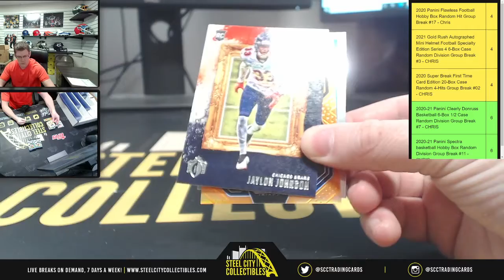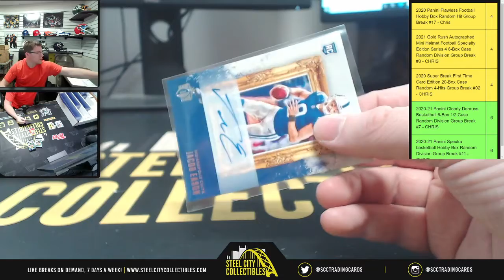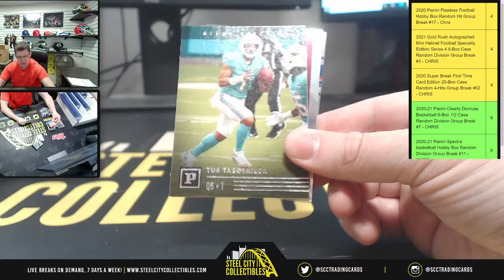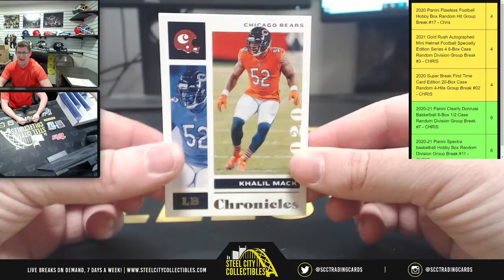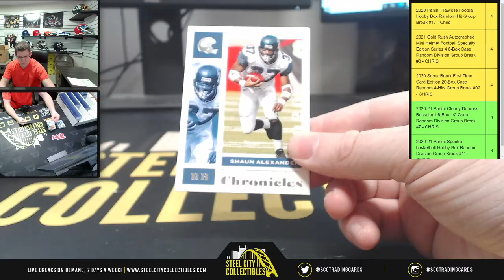2020 Panini Chronicles Football Hobby Box - Live Break with Chris - Brian M x2